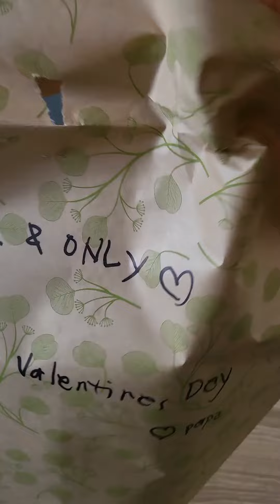orchids for heart's day